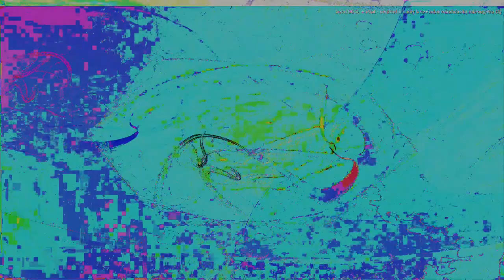Movie 24 10 12 01h32m46s part of series W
part of the series W playlist here